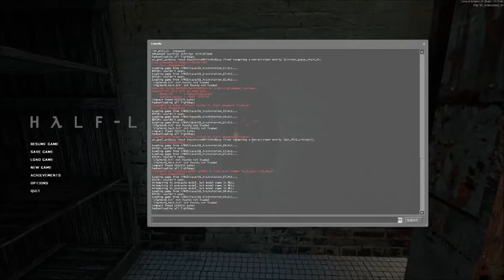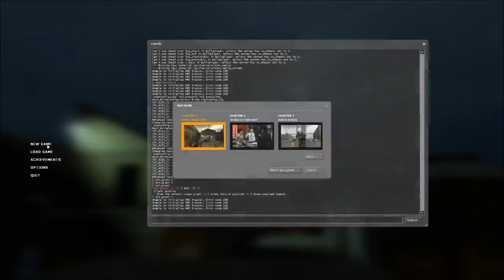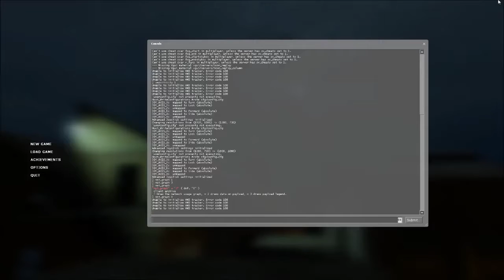Half-Life 2 COOP